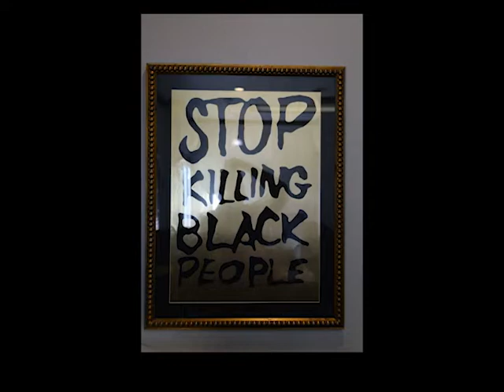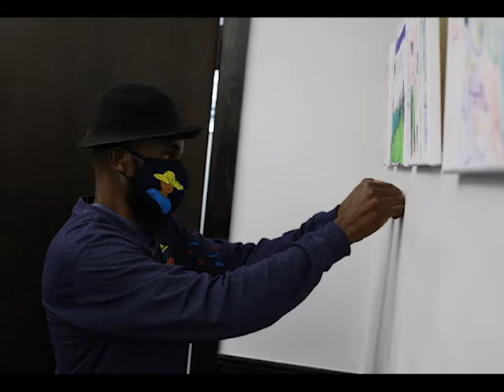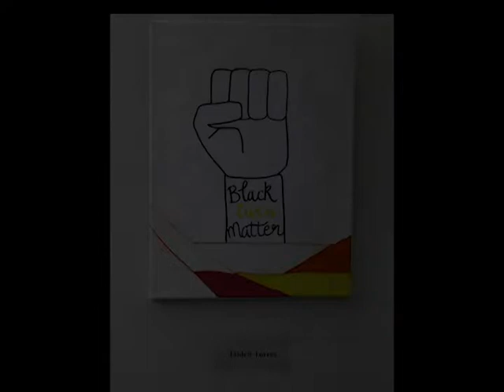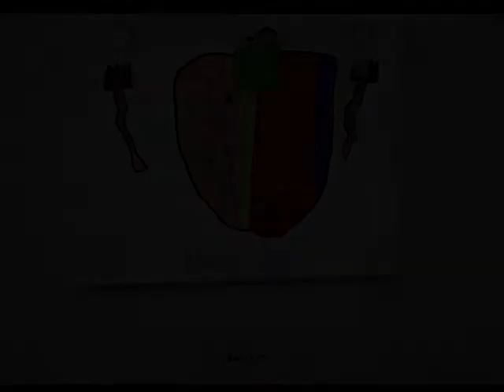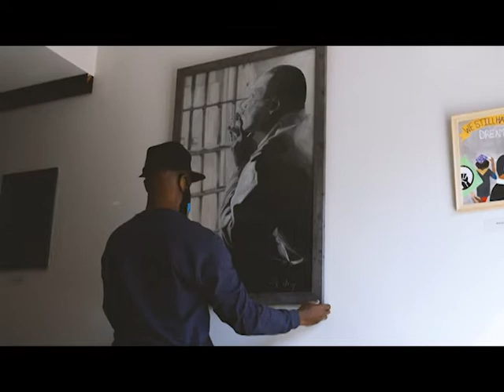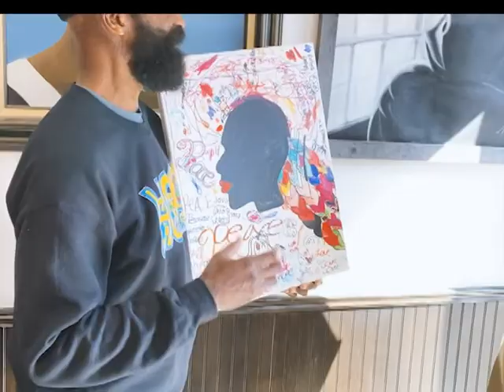Black History Month